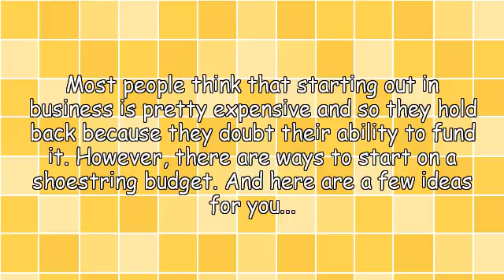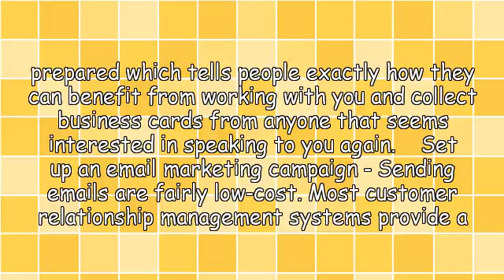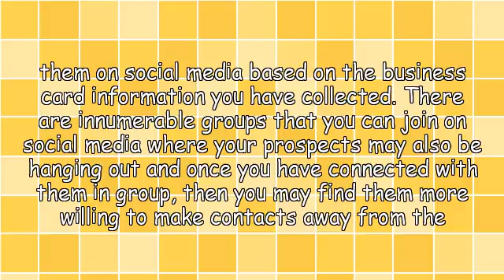3 Ways To Do Some Marketing When You Are On A Shoestring Budget